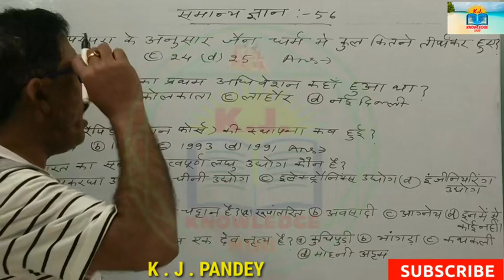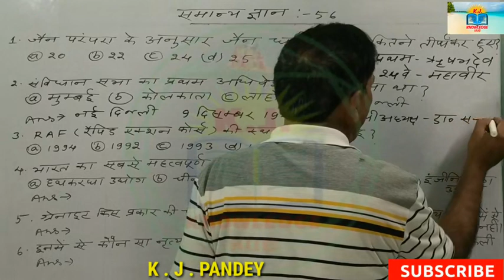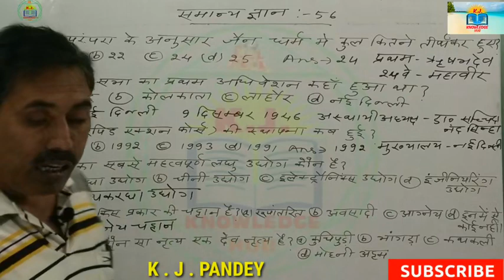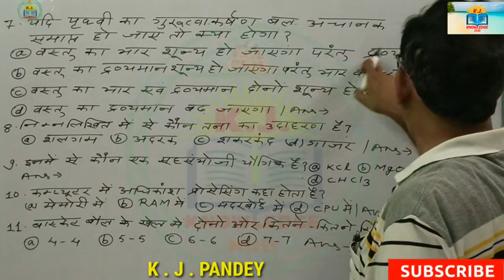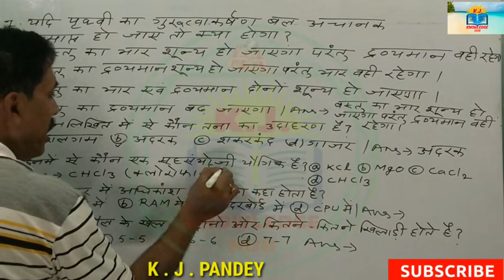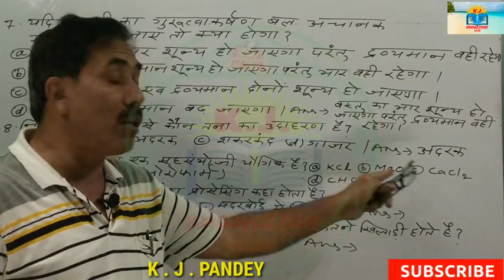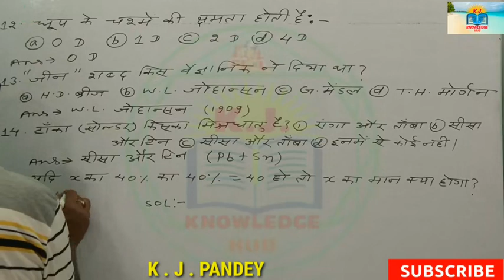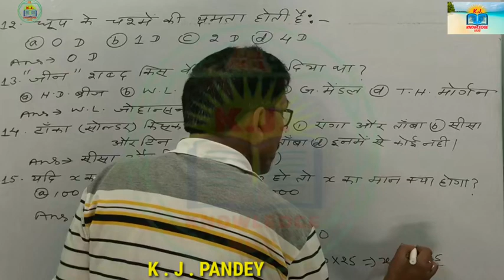समान्यज्ञान भाग:- 56 NTPC विशेषांक UPSC,BPSC,NDA RRB,AIR FORCE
UPSC , BPSC , STATEPCSEXAM , RRB , NAVY , UPPSC , JPSC , SI , CONSTABLE , SSC , NTPC , RAILWAY , NDA , AIR FORCE , BSSC , बिहार दारोगा भर्ती परीक्षा , LDC , सिपाही भर्ती परीक्षा तथा अन्य प्रतियोगी परीक्षाओं में पुछे जाने वाले प्रश्नों को ध्यान में रखकर हमने इस विडियो को तैयार किया है।
ये प्रश्न  NTPC की वर्तमान  में हो रही परीक्षाओं के दृष्टिकोण से परीक्षार्थी गण आपके लिए उपयोगी साबित हो सकता हैं।
Link
समान्य ज्ञान भाग :-55